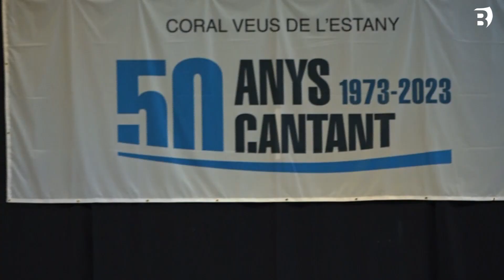Multitudinari concert de la Coral Veus de l’Estany per celebrar el 50è aniversari